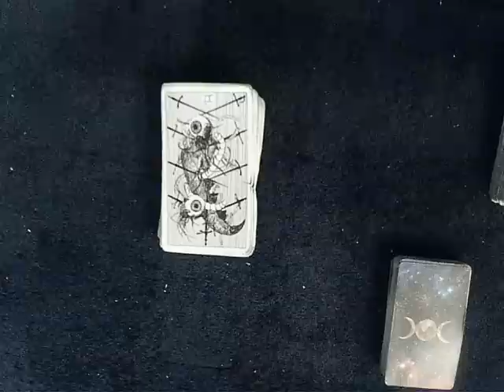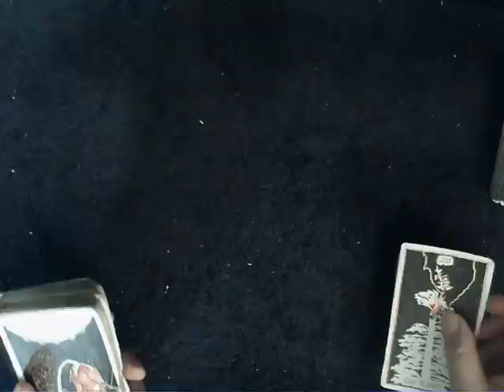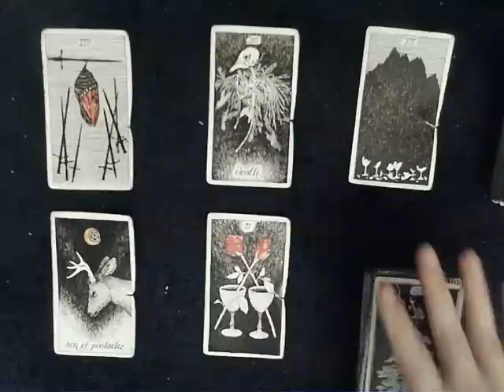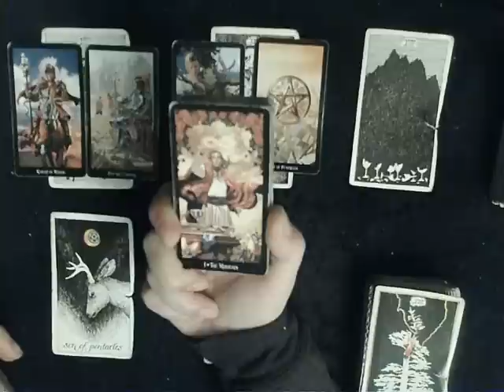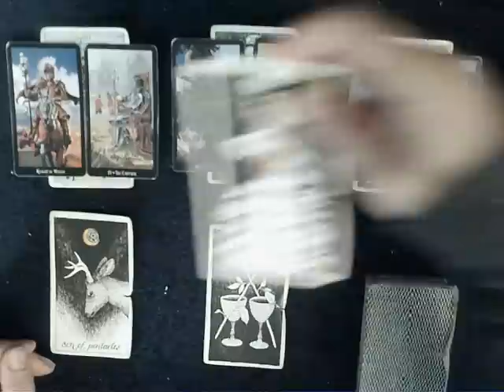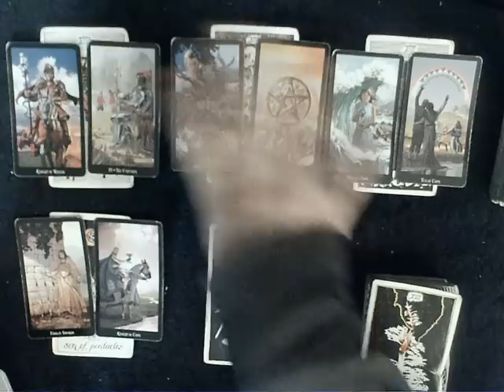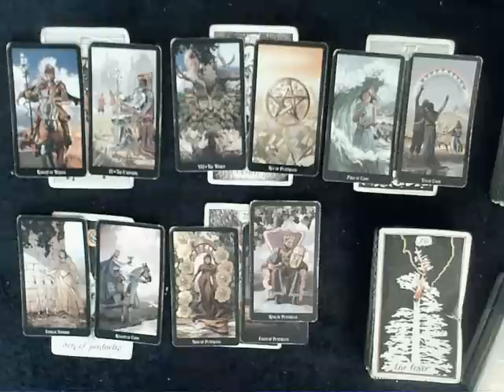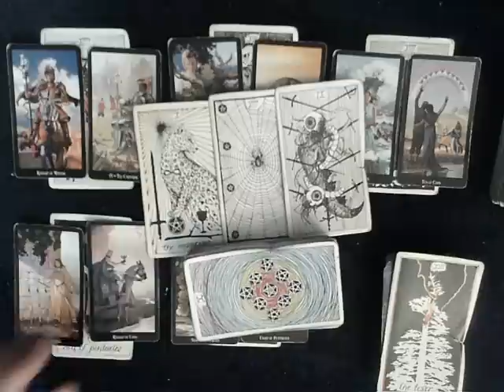All Signs Lunar Eclipse IMPORTANT Energies - Clarity finally gets the Emperor off the throne!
EXTENDED READING: To dive DEEP into how your person feels about you & what happened on their end check out the extended reading